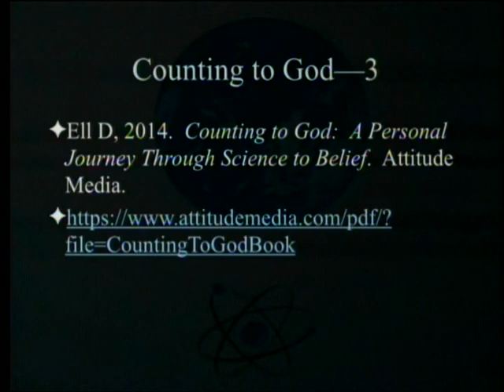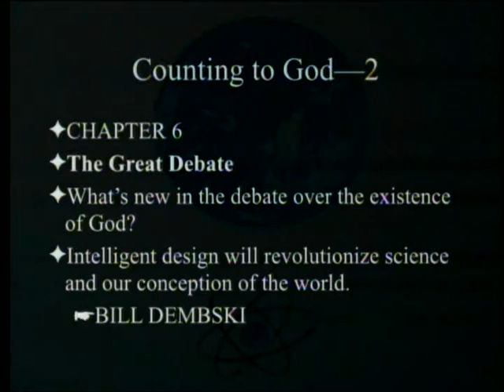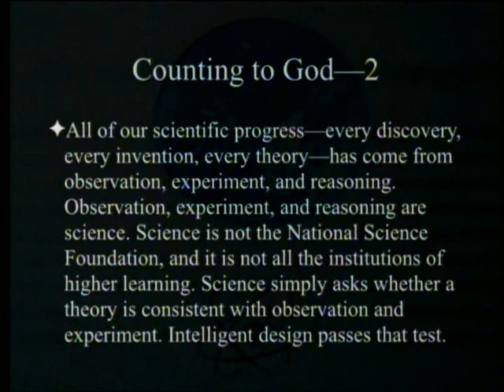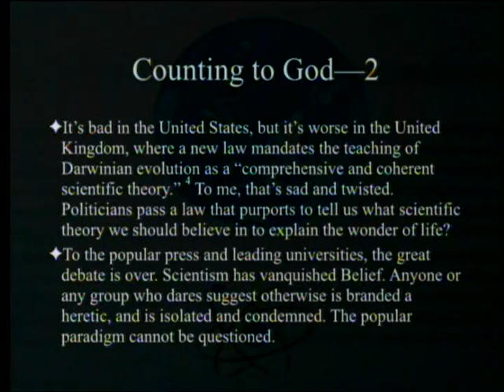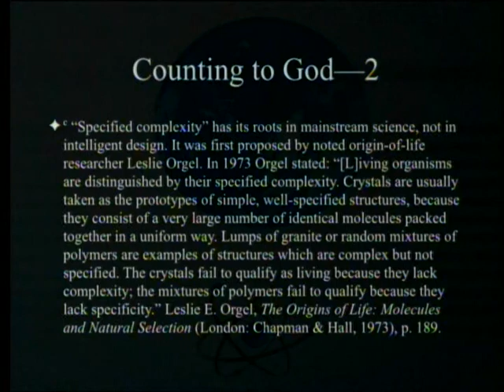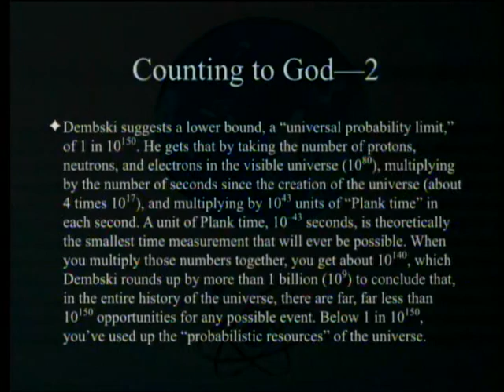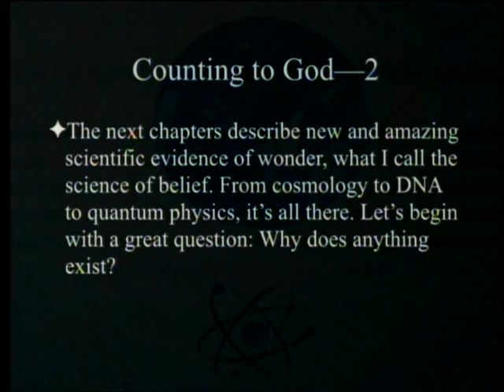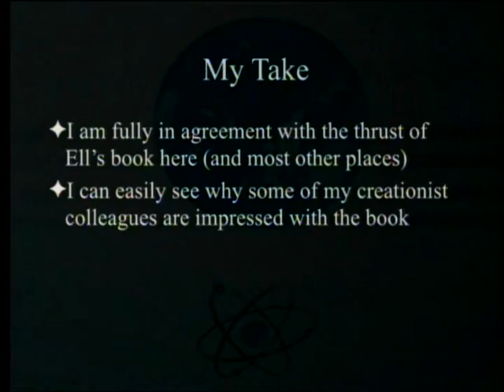Counting to God (Part 3 - The Great Debate) 5-6-2017 by Paul Giem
A book by Douglas Ell that has positively impressed several Adventists is reviewed. The book details the personal journey of a mathematically inclined lawyer from atheism to belief, with science as a major driving force. We will review chapter 6 on the great debate (including a discussion of probability) and also a personal note in chapter 5.

1. Ell, D. 2014. Counting to God: A Personal Journey Through Science to Belief. Attitude Media.